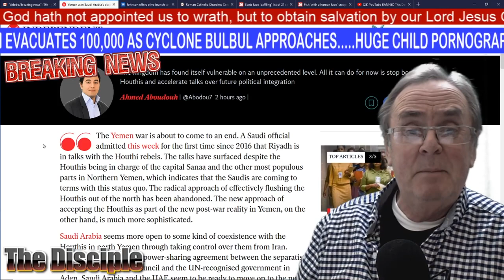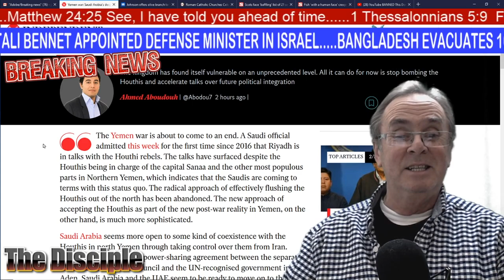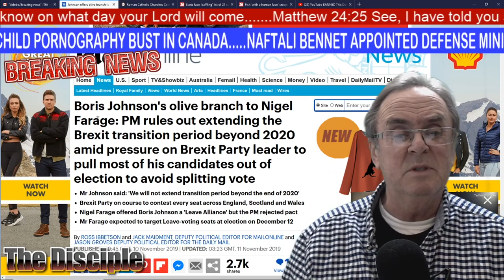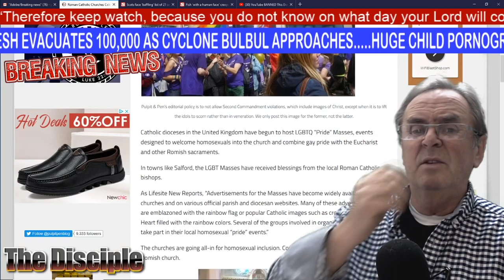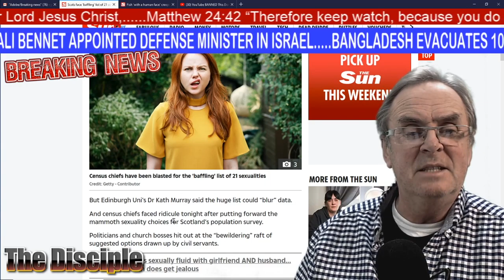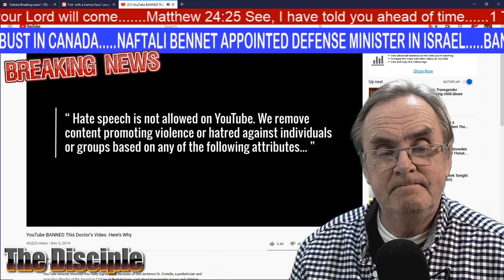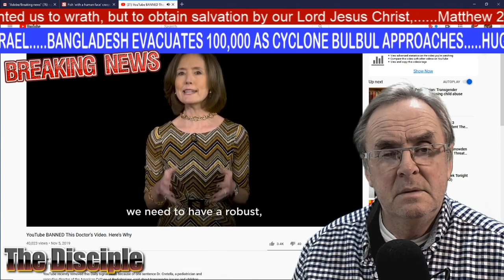End times signs, Breaking news and Rapture watch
Looking daily for the end times expecting rapture any time. All prophecy has been fulfilled prior to rapture

What are the signs of the rapture? In this series, I will try to explain the signs and answer the burning question. When!

The Book of Enoch

Steve Quayle. Genisis 9 Giants

America's Blessings The trump Prophesy's

Understanding how nations that try to divide the land of Israel suffer disaster

A comprehensive reference book on prophesy, read through or reference.

Romans 10:9-10
9 If you declare with your mouth, “Jesus is Lord,” and believe in your heart that God raised him from the dead, you will be saved. 10 For it is with your heart that you believe and are justified, and it is with your mouth that you profess your faith and are saved.

8 For it is by grace you have been saved, through faith—and this is not from yourselves, it is the gift of God— 9 not by works, so that no one can boast.